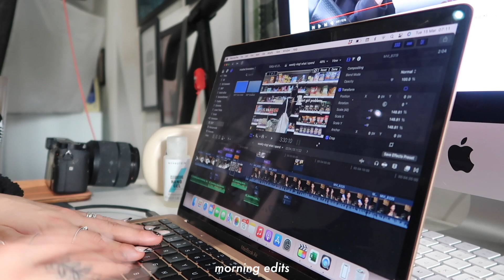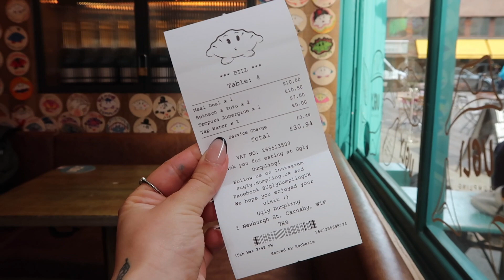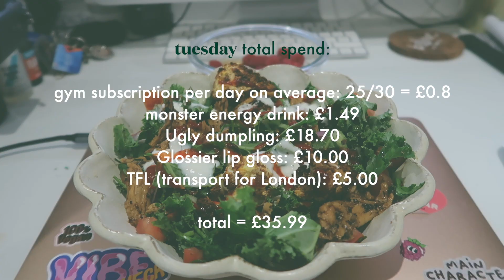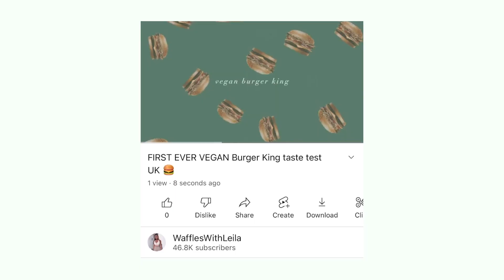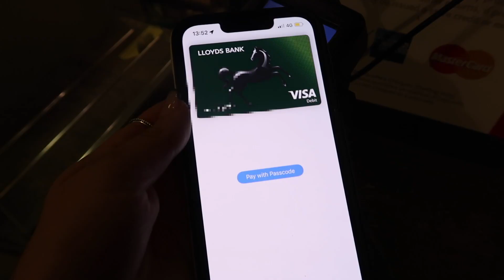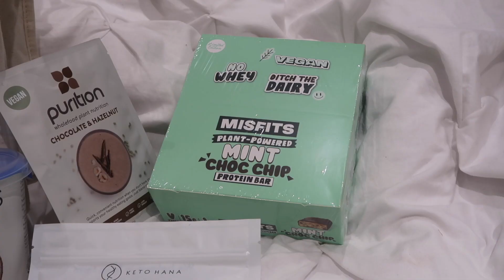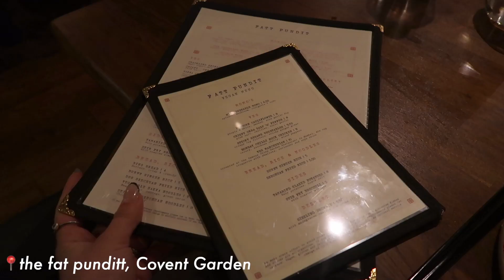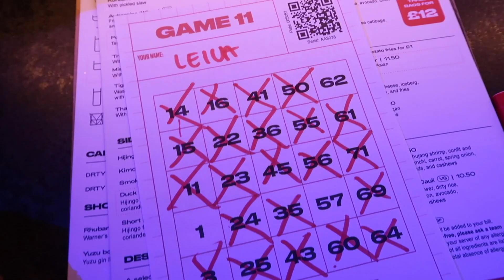What I spend in a week as a 24 year old living in london!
Leila xoxoxo